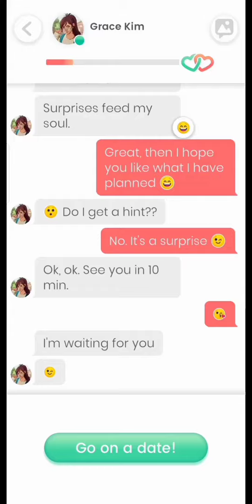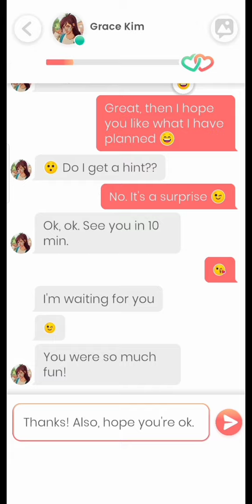LoveLink ❤️💋 Date with Grace Kim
First date with grace Kim at the art gallery.

I try to help promote their music and their social networks.